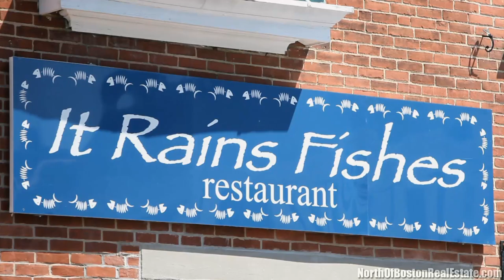Video of 7 Conant Rd #38 | Winchester, Massachusetts real estate & homes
- Be close to it all at the Willows! Enjoy comfortable living in this three bedroom condo.  The kitchen features granite counters, pantry, tile floor, disposal, electric range and microwave.  Enjoy meals in the adjoining dining room, and then relax in the fireplaced  living room, which exits to a balcony. A third bedroom and half bath complete this level.

The second level has two bedrooms, both with hardwood floors, full baths and balconies. A laundry completes level two.

Deeded storage area in the basement. Parking available.

Take advantage of the Clubhouse with its Exercise facilities and the in-ground pool. Walk to the top rated Muraco School. Enjoy the unique shops, restaurants, and events Winchester has to offer.